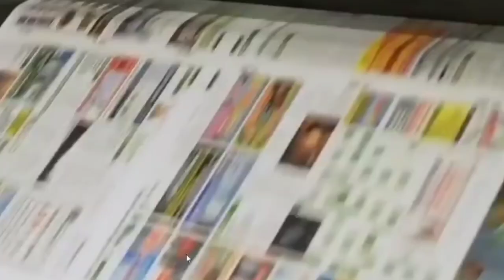Daily Bihar news of 31st July 2021.Info of Bhagalpur,Gopalganj,Lakhisarai,Patna,Sheohar,Patna.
1. Now the government schools of Bihar will be illuminated by the solar plant
2. Tejashwi met CM Nitish regarding caste census
Leader of opposition Tejashwi Yadav met CM Nitish Kumar as per his promise on the previous day, caste census has been told as the main reason for the meeting. At the same time, after the meeting, Tejashwi himself came and talked to the media, under which Tejashwi told that our Chief Minister Nitishkumar has been discussed about the caste based census, due to such a census, provision should be made in the budget for the welfare of the people. At present, along with the government, people should also be aware of how much population of their caste is present in Bihar. The Chief Minister has assured him that he will definitely meet the Prime Minister regarding this issue.
3. Girl students outshine
The Central Board of Secondary Education has announced the 12th examination results on the last day. In which, like every time, only girls have won, in the results released by CBSE, girls have got better results than boys with a difference of 0.54 percent, while about 70 thousand students got more than 95 percent marks, while This year the percentage of students passing out from government aided schools has increased significantly. Under this, this year it has been recorded at 99.37 percent, which is about 10 percent more than last year's 88.8 percent.
4. The 198th session of the Bihar Legislative Council concluded
5. There is still rain alert in 17 districts of Bihar
In Bihar, rain has been recorded in many areas for the last two-three days, in the midst of all this, a big update has been shared in the Meteorological Department, under which meteorologists have issued a warning of very heavy rain in Bihar, Gaya Nawada Aurangabad Kaimur Rohtas on July 31 Rain warnings have been issued in Nalanda and Bhojpur, Patna, Jehanabad, Arwal, Vaishali, Bhagalpur, Banka, Jamui, Munger, Lakhisarai and Sheikhpura, although the state government is in alert mode after the information received from the Meteorological Department. The Disaster Management Department has issued an alert message to all the districts.
6. The issue of Ayansh raised in the House

7. This time there will be no entrance test in Patna University

8. Railway issued notification for Group C posts

9. Today in Bihari identity we will talk about Ravindra Prabhat
10. All the police stations of Bihar will get their own building
11. Hearing on the inclusion of this caste in the Scheduled Castes
12. Counseling process of 6th phase teacher planning postponed

13. Now MPs and MLAs will keep an eye on the schools

14. India's Wrestling and Badminton Medal Confirmed

15. History made in Bihar Assembly with the end of session

16. Students of Bihar who went to study in China died

17. Unique trick devised to stop illegal sand mining in Bihar

18. There is no age relaxation for those with ews reservation

19. Fake fertilizer business exposed

20. Dependents of 693 teachers who lost their lives during the Corona period will get compensation

21. Special arrangements will be made for women, elderly, disabled and elderly at Darbhanga airport

22. Ku app will give yellow tick to the verified user

23. Today's date is recorded in the history of India due to many reasons
The Mughal Emperor Aurangzeb declared himself the King of Mongol on 31 July 1658. The Father of the Nation Mahatma Gandhi left the Sabarmati Ashram forever on 31 July 1933. The first state transport service in India State Transport Corporation was established in West Bengal on 31 July 1948. India and Nepal signed a treaty of peace and friendship in 1950. India's first floating maritime museum was inaugurated in Calcutta on 31 July 1993. Prof. Ashok Sen was declared one of the nine winners of the first Yuri Milner Fundamental Physics Prize in Fundamental Physics Prize in 2012. Noted Bollywood actress Mumtaz was born in 1947. Legendary Hindi playback singer Mohammad Rafi died of a heart attack. He died in 1980.
24. After Krunal Pandya, two more players got corona infected

25. Now let's know what were the prices of bullion market and petrol diesel
If we talk about the bullion market, then on July 30, the price of gold was Rs 46600 per 10 grams for 22 carat, while it was Rs 47600 per 10 grams for 24 carat, along with this, if we talk about silver then if we talk about silver then The price of silver was Rs. 68,200 per kg. Along with this, if we talk about the price of petrol in the capital Patna, then the price of petrol was Rs. 104.25, along with that diesel was Rs. 95.51 per liter.
26. Vicious thug trapped in the cycle of sp Nitasha Gudiya